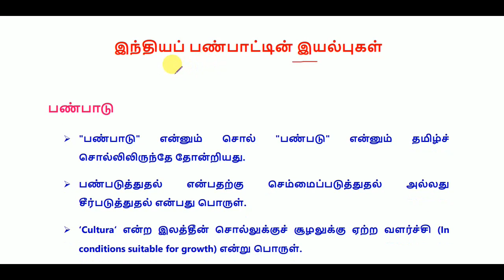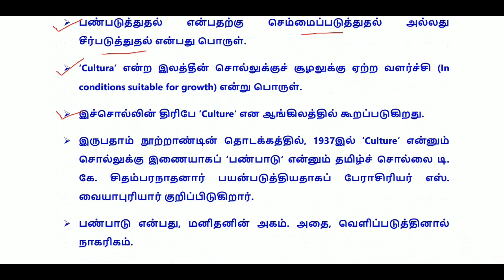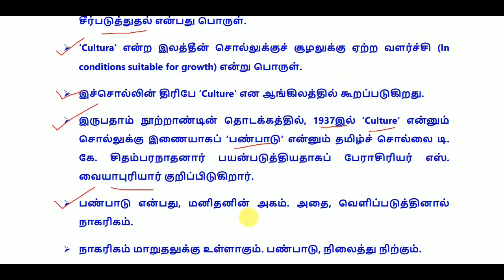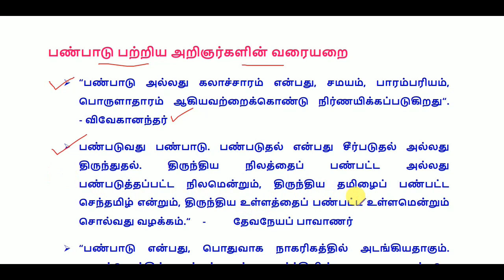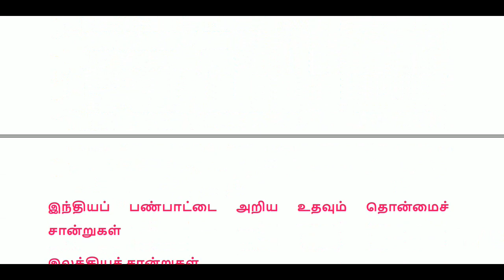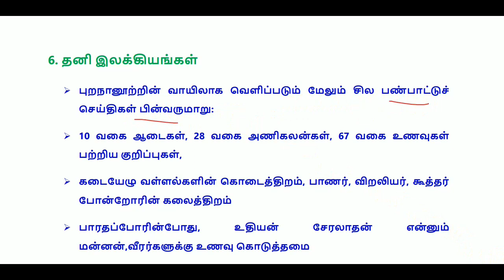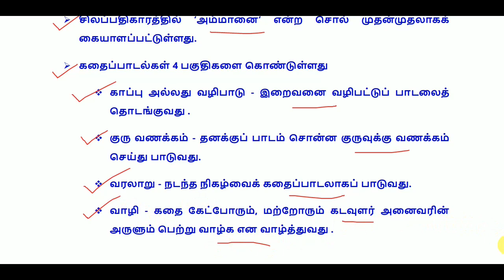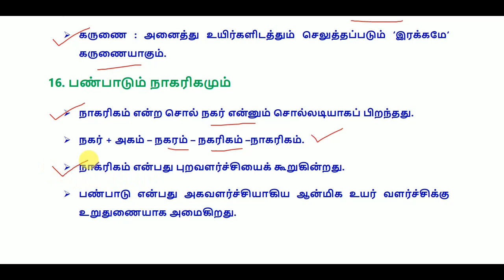TNPSC GROUP 3 – History – இந்தியப் பண்பாட்டின் இயல்புகள் – Important notes